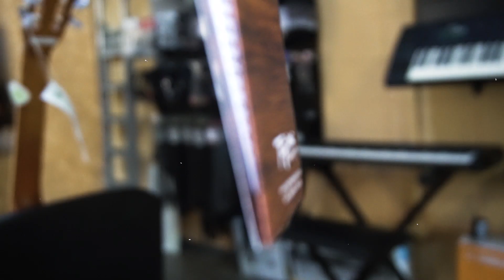TAGIMA DALLAS - Violão para igreja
Gostou e quer comprar algum instrumento/acessório dos vídeos?
WhatsApp da loja: (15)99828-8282 e garanta o seu! Enviamos pra todo Brasil!